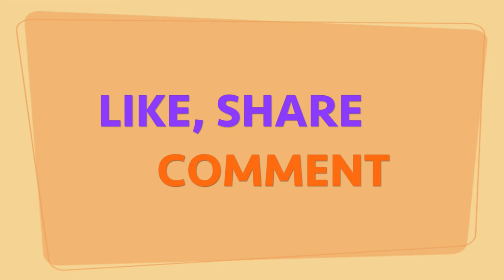Miniature Stand Shop DIY - Popsicle stick Crafts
In this video, we will show you how to make a fast food stand shop diy from Popsicle sticks.. Look nice..

Anyway, don’t forget to try and teach your kids to make it. You can make it for fun or for other projects.

In this popsicle stick crafts video, with easy step by step, you can easily do it and will help you to improve your creative ideas and your kids’ crafts ideas.

Material used:
- Popsicle sticks (colourful)
- Stick
- Glue
- Saw and scissors

We love to hear your feedback, because there are a lot of room for improvement..